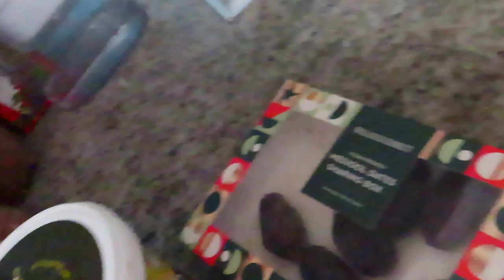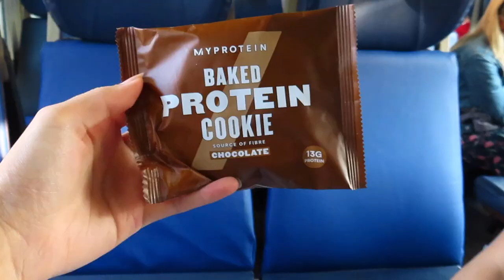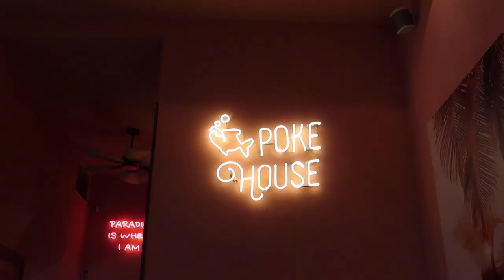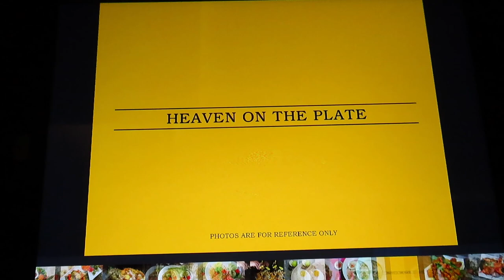What I Eat In A Day! // pescatarian+dairy free, realistic, healthy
What I eat in a day as a PESCATARIAN, DAIRY FREE, HEALTHY, REALISTIC teen girl!

I have a passion for food whether its creating it or eating it :).

i ate loads of delicious but balanced foods and i hope this inspires you to get cooking and know that eating 100% 'healthy' isn't essential, we have one life to live why waste it on eating kale?!

EVERYTHING IN MODERATION😌

This was honestly such a fun video to make so would LOVE to film more of these so  let me know in the comments down below if you enjoyed this as much as i did 💕

from Liana, with Love

🍪remember to shoot me a DM on instagram if you want the cookie recipe! @fromlianawithlove